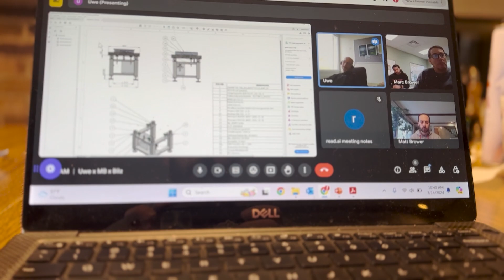What a Week! Ep. 22 - Back at it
Watch the newest episode of Hey Now! Media's "What a Week!".